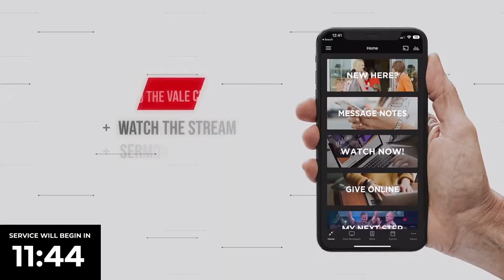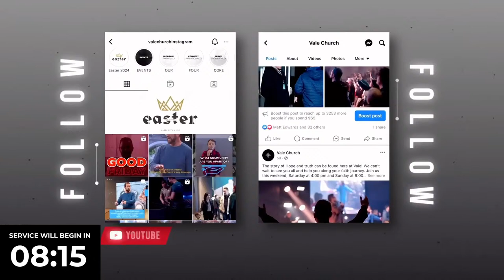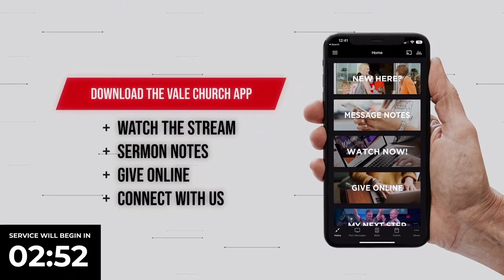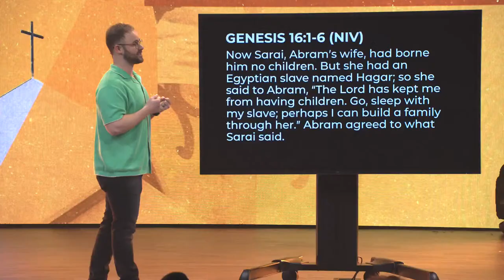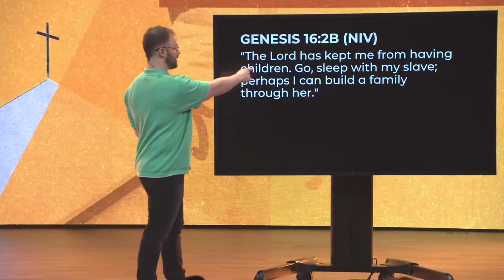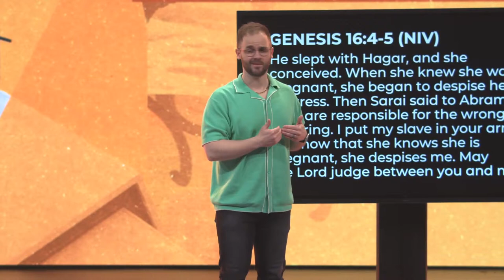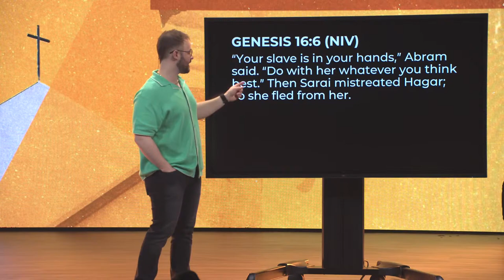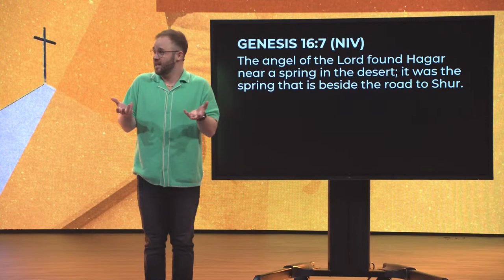Vale Church - 11am Service